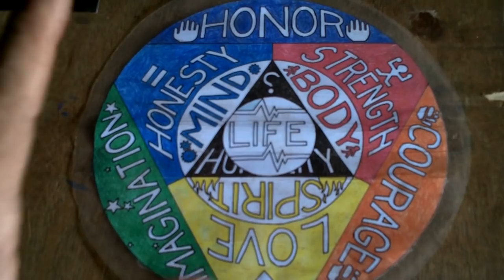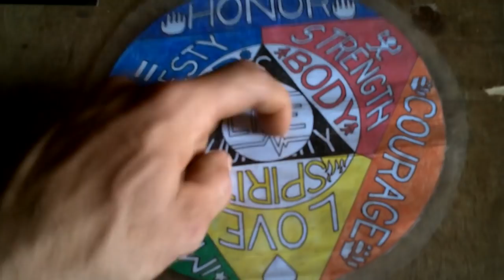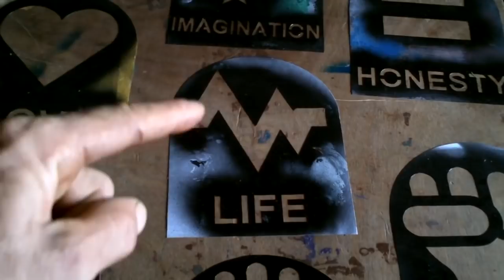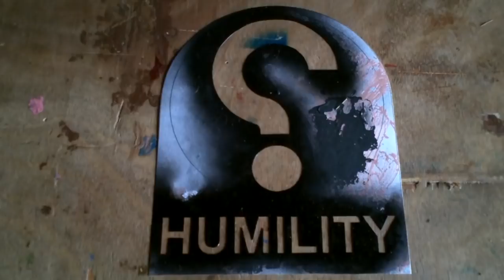Is Philosophy useful? ...like, really????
Hopefully this covers several of the questions I've received about philosophy, Adventure Builder philosophy, and a few other things.
In a nutshell I'm sharing what I periodically do to keep myself and my life going in the direction I want.
I should also mention that my philosophy and direction in life isn't up for discussion.  It's normally something I'd do privately in my own head.  I wanted to share it for anyone who can benefit from seeing this kind of example, and particularly for my kids to one day see in the event that I'm unable to share it with them in the future.
I am happy to discuss philosophy or my philosophy in general... just not entertaining anyone who wants to "fix" mine for me.

Bitcoin: 1GPLqw2h5fLPTNyQviiAawc1n7UPHPBHdB